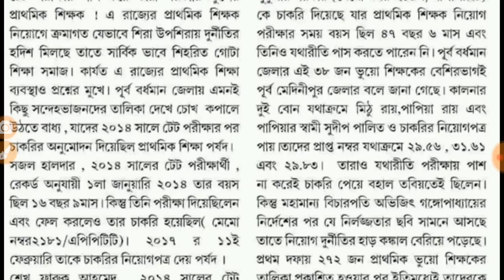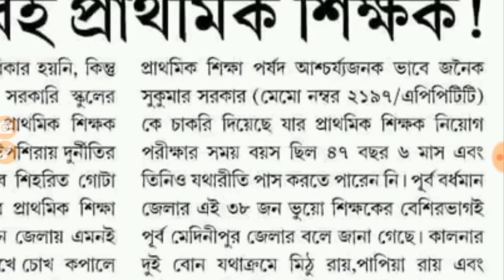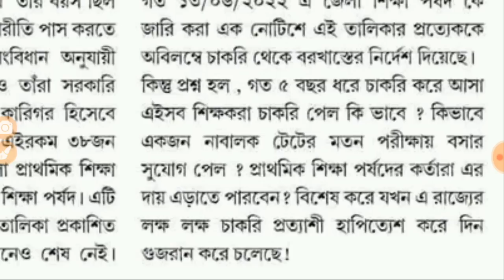টেট কেলেঙ্কারির ভয়ঙ্কর চিত্র সামনে এল।